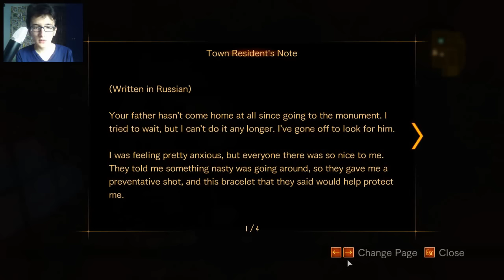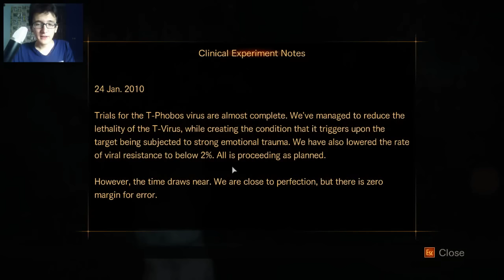Resident Evil: Revelations 2 - Bölüm 10 - WESKER YİNE Mİ SEN?!?!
Bu bölümde Barry ile ilginç bir adamla savaşıp matkabı ediniyoruz. Ardından o uzun kuleye giriş yapıp seriye geri dönen yüzlerle selamlaşıyoruz (!)
♦ Desteklemek için beğeni bırakmayı unutmayın!